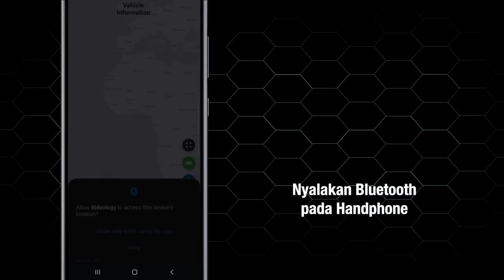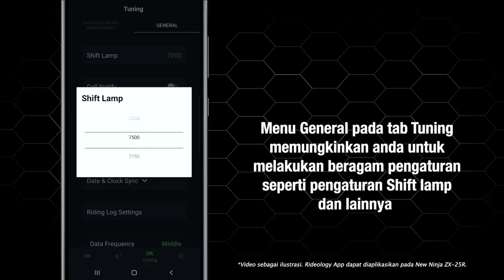2023 Kawasaki Ninja ZX-25R/RR Launch Event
Kawasaki Motor Indonesia kali ini meluncurkan produk baru yaitu Kawasaki Ninja ZX-25R model year 2023!